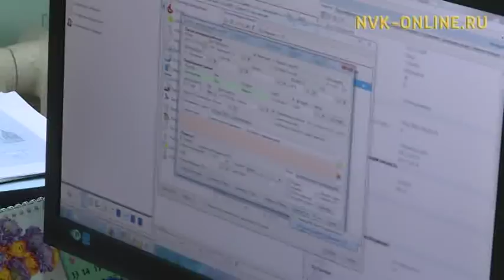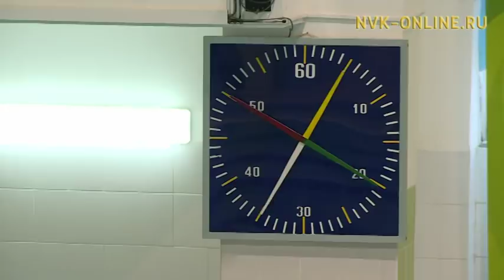Информационная программа «Якутия». Выпуск 22.01.2018 в 13:45